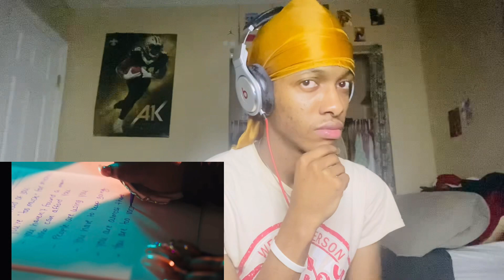Erica Banks ? Run Away Love 💕💗 ( Freestyle) … 🔥🔥🔥🔥 (she do not fails come to rapping no cap￼